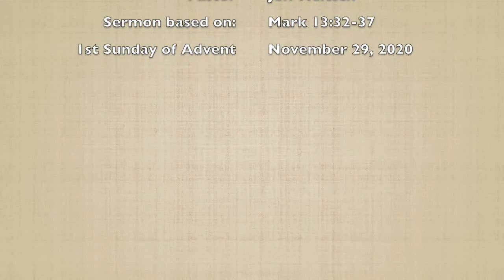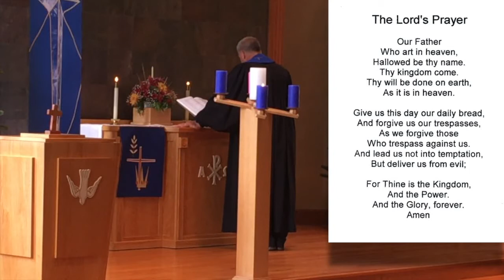God's Faithful Intervention in Our Lives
Sermon Theme “ADVENT means YOU“
Worship Theme “God’s faithful Intervention in
  Our lives Connects Us to an
  Eternal Life With Him”
1st Sunday of Advent, November 29, 2020
Our Savior's Lutheran Church